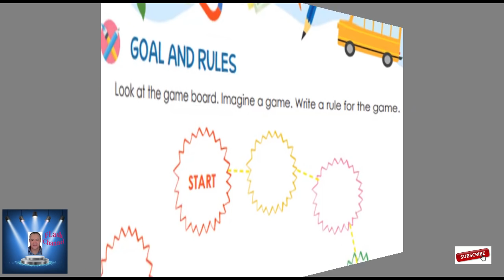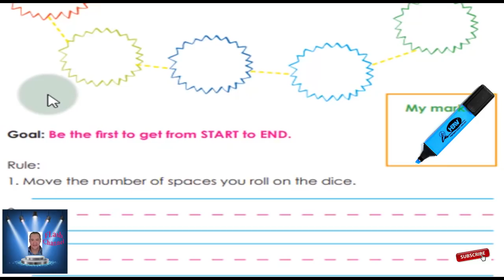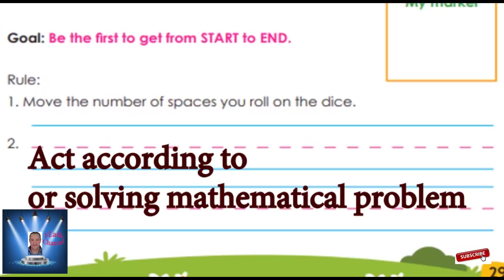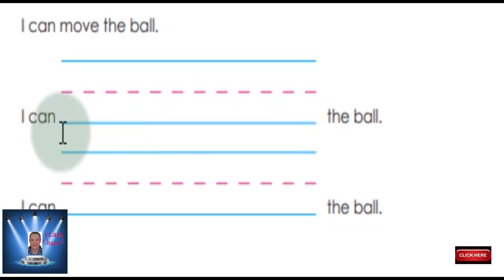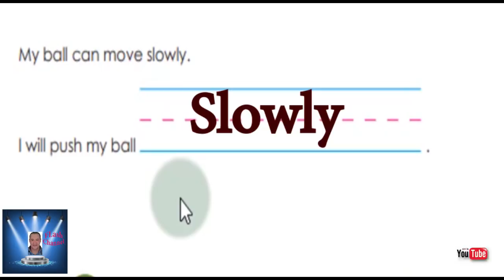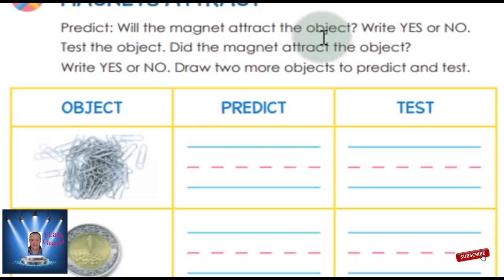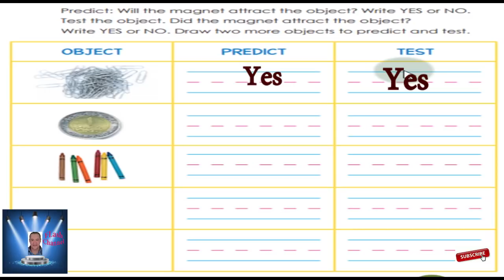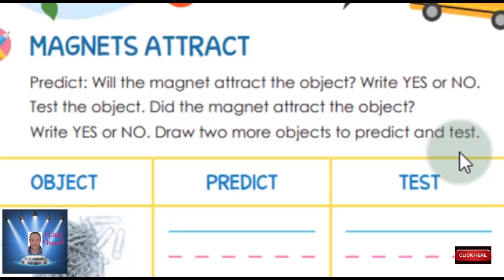KG 2 الترم الثانى ديسكفر الفصل الثانى حتى صفحه 31 KG 2 discover book KG 2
KG 2    الترم الثانى ديسكفر   الفصل الثانى حتى صفحه 31 KG 2  discover book
 KG 2